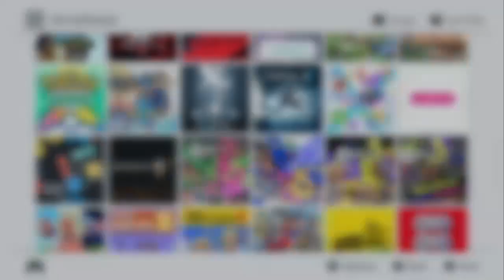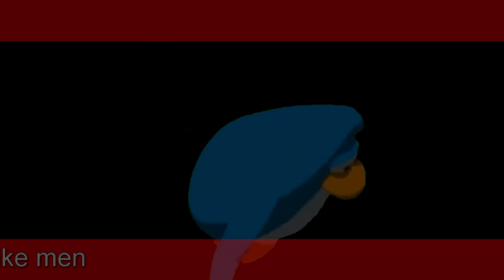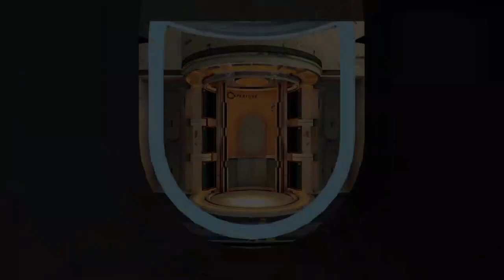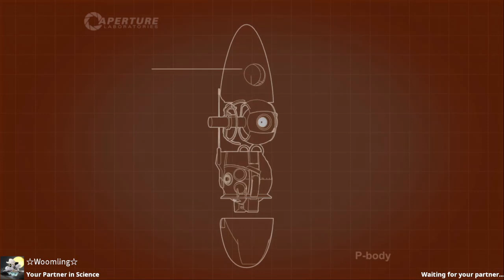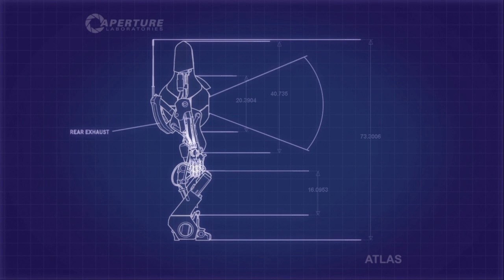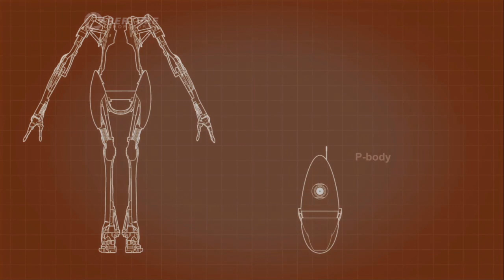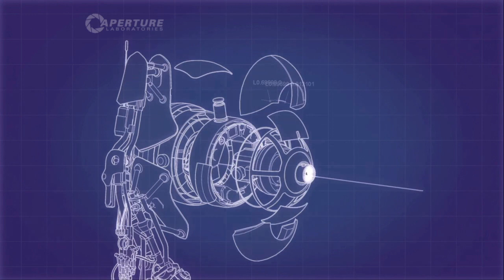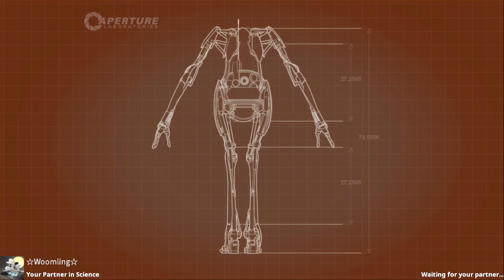portal 2 coop proves we are quite devilish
now you're thinking with portals